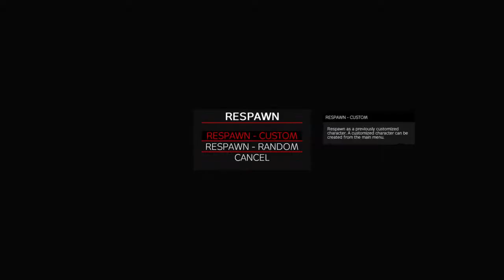Dayz Official - new start :)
Wassup lads, the name's ADz.
One rule, dont be an snowflake !

I do DayZ and BattleField and COD game-play, i post the small funny side of the games.
Frequent live streams messing around with the boys and on my own.
I do ask that you should be 18 and over to watch some of the content because it is not suitable for kids or those who offend easily!
Join us to have a laugh and see me wipe out squads!